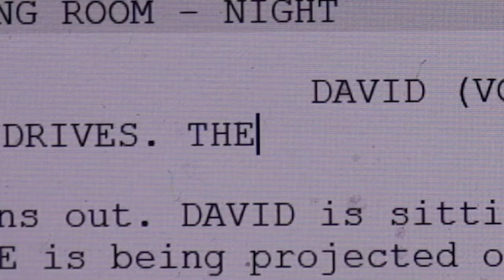the art of the baseball scene from Twilight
We're living in the Twilight Renaissance, as time has gone on it seems like we've all come to an agreement, the Twilight saga are actually a pretty alright series of movies that we should have appreciated more at the time.

Twilight peeked with the baseball scene. Vampire playing Baseball isn't something I would have ever thought about but now that it exists all I can say is: Thank You! In this video I try to break down what made this scene and the first Twilight movie as a whole so fresh and original. I attempt to breakdown the artistry of this scene and just talk about how amazing that this thing exists at all.